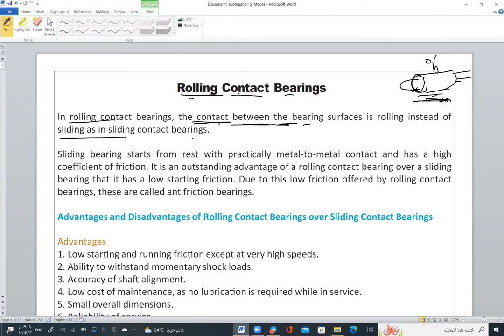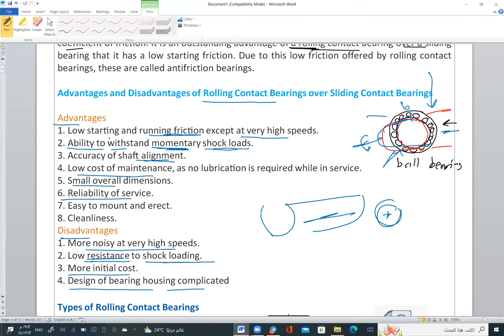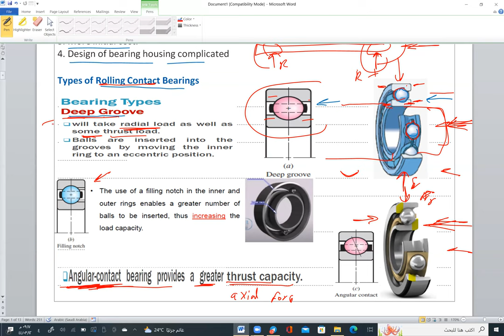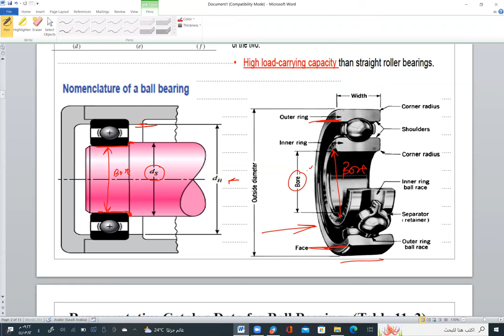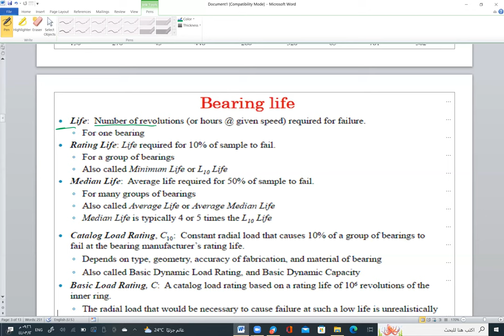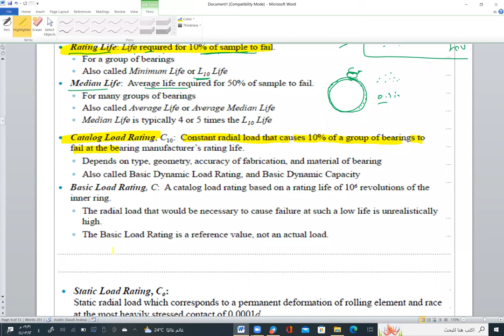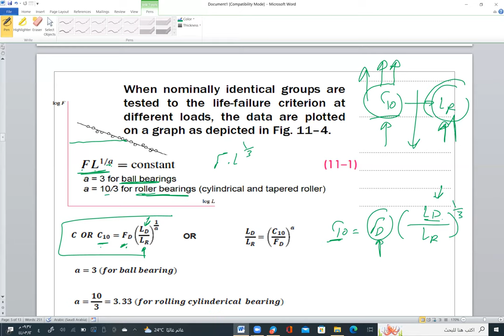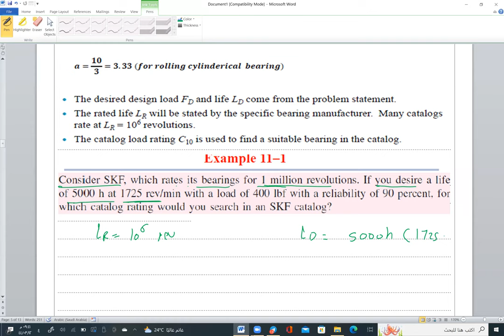machine design 2# lecture 11# Rolling bearing-1